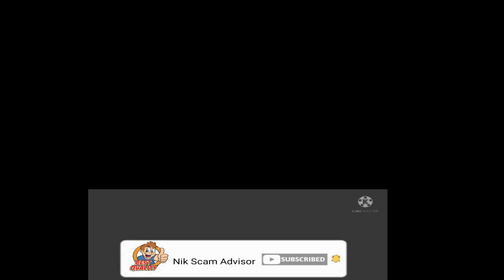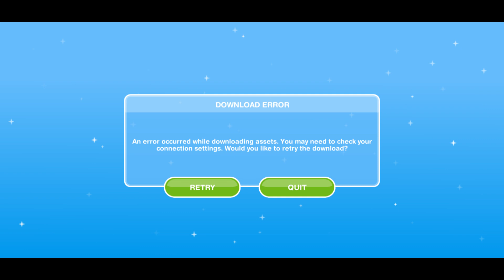Sims Freeplay ! Sims Freeplay Download Error :- How TO Fix ?! sims freeplay error downloading assets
Briefing About Sims Freeplay :-

The Sims Freeplay is definitely the cell Model of the favored match The Sims. It’s a freemium sport produced by EA Mobile in collaboration with Firemonkeys Studios. It’s a life simulation recreation offered on almost all cell operating programs, which includes iOS, Android, Blackberry, and many others.

The sport has attained important popularity in a short time in the United States and in other places.